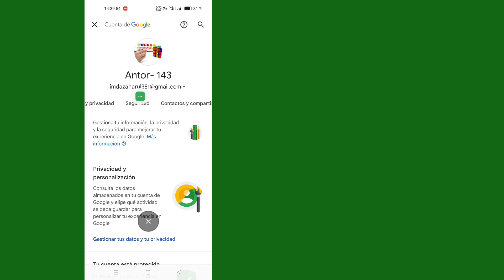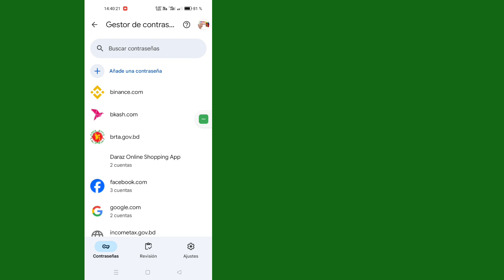Cómo ver las contraseñas guardadas en tu móvil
Cómo ver las contraseñas guardadas en tu móvil || Cómo saber todas las contraseñas guardadas en tu cuenta de Google

Voy a mostrarte cómo ver las contraseñas guardadas en tu móvil. mire este video y aprenda cómo ver las contraseñas guardadas en su teléfono móvil [iPhone y Android]

¿Cómo puedo ver la contraseña guardada en el móvil?
Ver, eliminar, editar o exportar contraseñas
En tu teléfono o tableta Android, abre la aplicación Chrome.
A la derecha de la barra de direcciones, toca Más .
Toca Configuración. Contraseñas.
Ver, eliminar, editar o exportar una contraseña: Ver: toque Ver y administrar contraseñas guardadas en contraseñas.google.com. Eliminar: toca la contraseña que deseas eliminar.